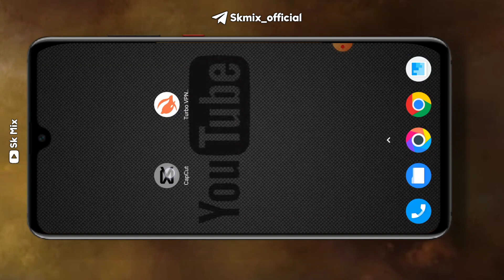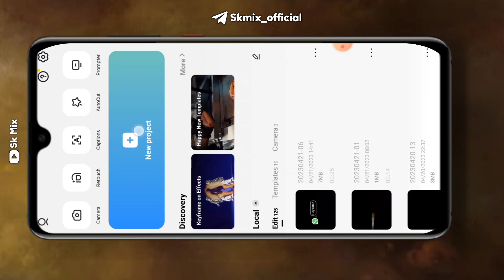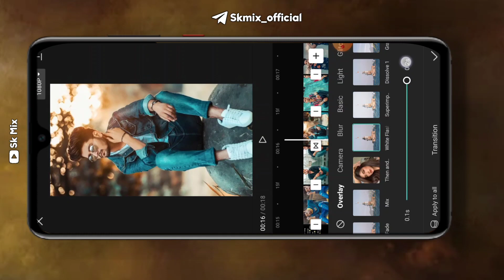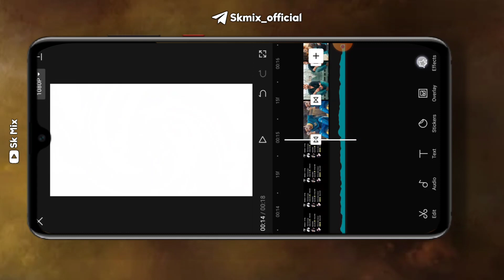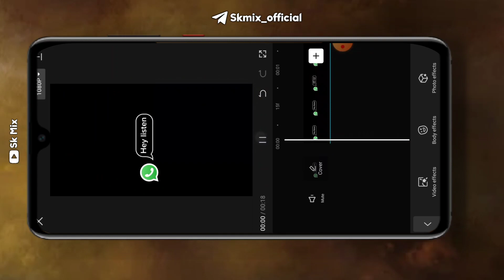Boys Attitude Status Video Editing | Capcut Photo Video Editing | Reels viral video editing | skmix